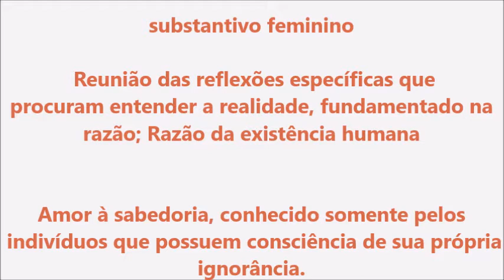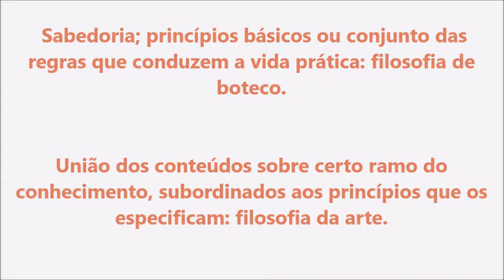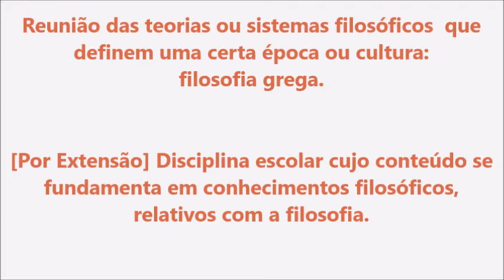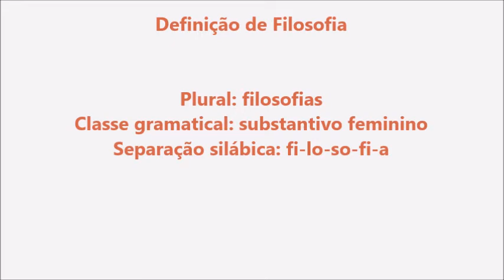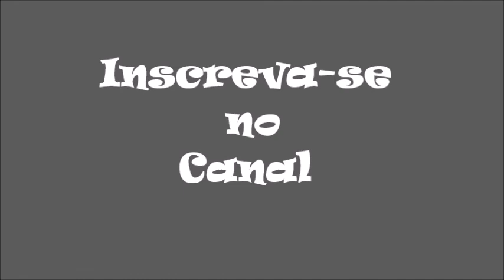Significado da palavra Filosofia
ABAIXO ESTÁ UMA LISTA DE VÍDEOS SUPER LEGAIS PARA VOCÊ QUE DESEJA SE APROFUNDAR NOS ESTUDOS SOBRE SIGNIFICADO DAS PALAVRAS !